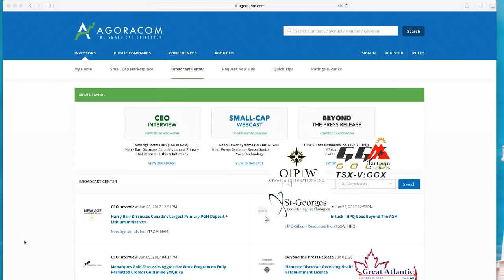Namaste Goes Beyond The Press Release – January 2, 2018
• World’s Largest E-Commerce B2C Vaporizer Company
• Namaste Announces November Record Sales of C$2.2M
• Non-Binding Letter of Intent With O Cannabis Clinic for Management Services
• Aurora and Namaste to Complete Strategic Private-Label Software and Patient Referral Agreements
Announces Wholesale Supply LOI With Israel-Based BRLEV
• Revenue for AUG 31 2018 expected $24.9 million